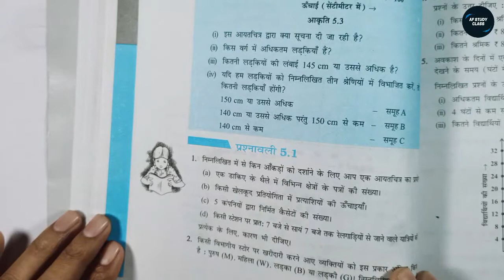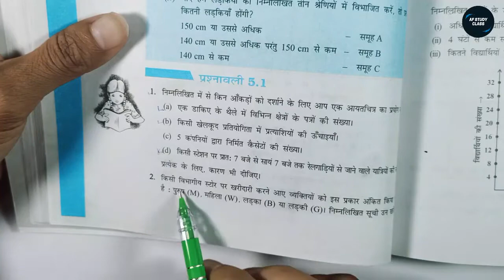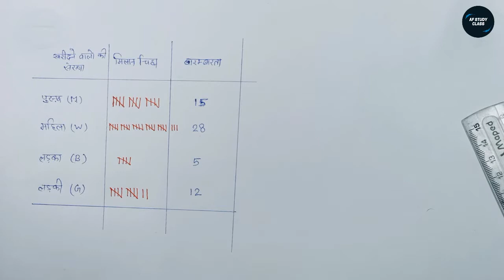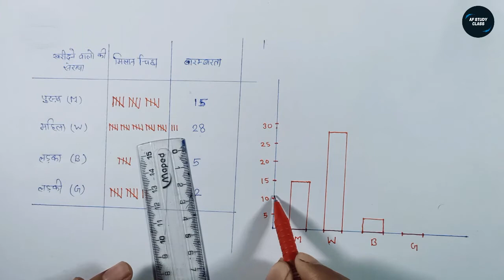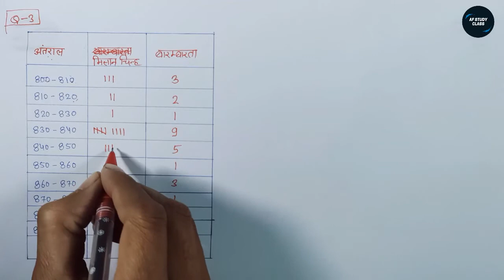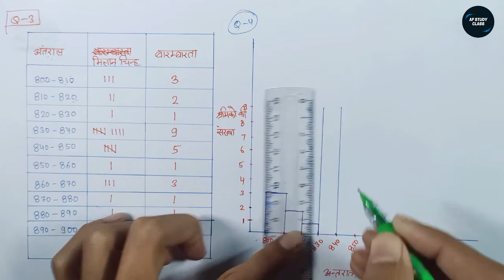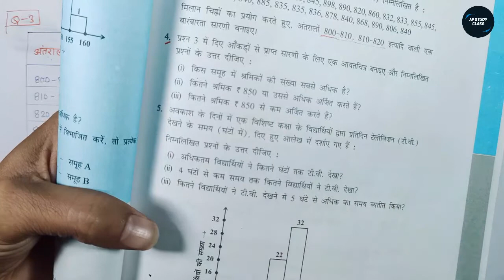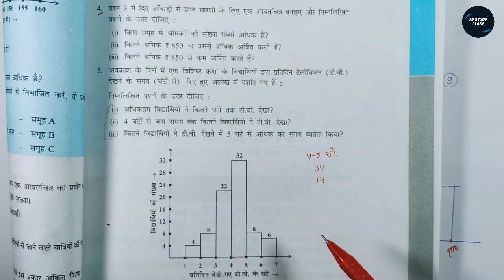class 8 maths exercise 5.1 question 1,2,3,4,5 in hindi | आंकड़ों का प्रबंधन | Af study class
class 8 maths exercise 5.1 question 1,2,3,4,5 ncert in hindi | Chapter 5 आंकड़ों का प्रबंधन | Af study class

Hello friends
Aaj is video me class 8 maths chapter 5 ex 5.1 question 1,2,3,4,5 ko hindi me hal karke bataya hai.mujhe ummed hai ki aapko video jarur pasand aayegi.
class 8 maths exercise 5.1 question number 1 in hindi